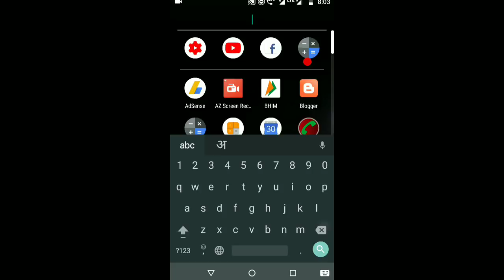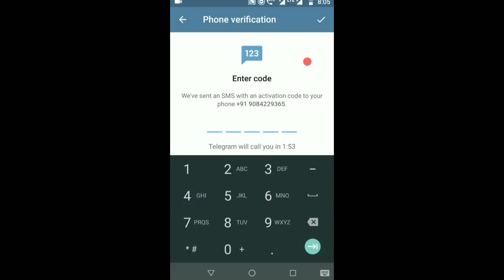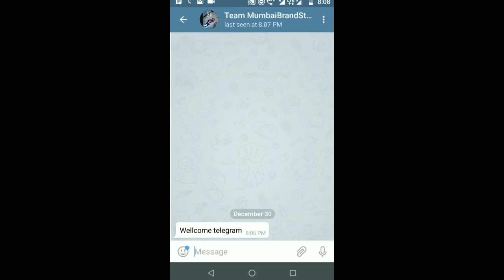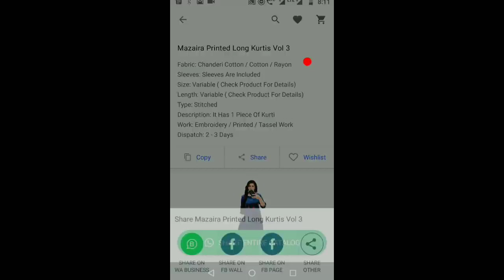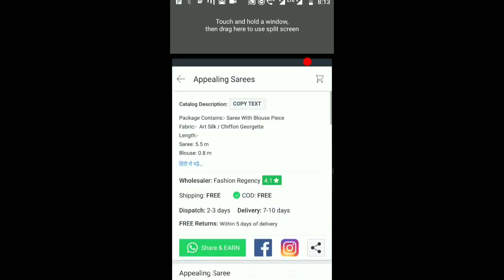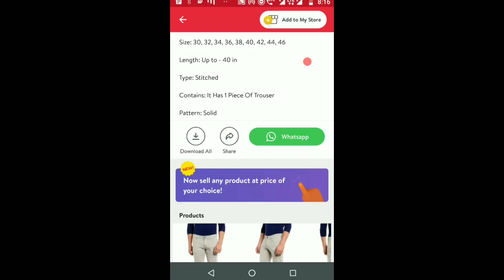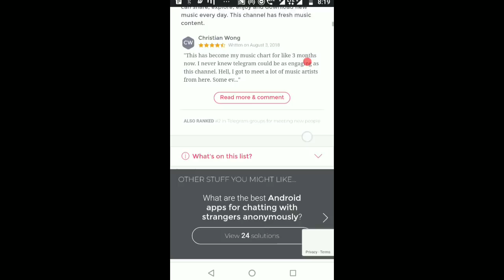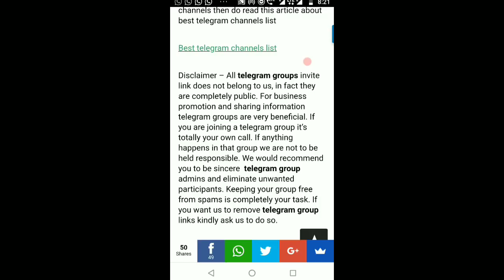How To Start Reselling With Telegram ll Meesho, Shop 101, Wooplr, Glowroad ll We Make Reseller